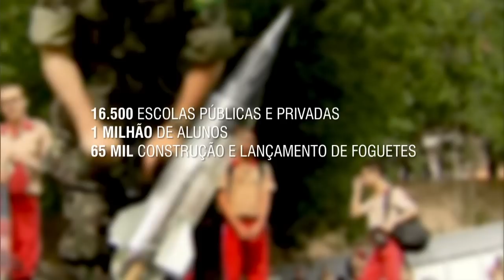Estudantes participam da 18ª Olimpíada Brasileira de Astronomia e Astronáutica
NBR NOTÍCIAS - 15.05.15: Estudantes do ensino fundamental e médio de todo o país testaram, nesta sexta-feira (15), os conhecimentos sobre estrelas, planetas, satélites e outros corpos celestes durante a 18ª edição da Olimpíada Brasileira de Astronomia e Astronáutica. Nesta competição, cerca de um milhão de alunos se inscreveram, sendo que 65 mil participaram da construção e lançamento de foguetes. Todosos alunos representaram 16,5 mil escolas públicas e privadas inscritas na Olimpíada.